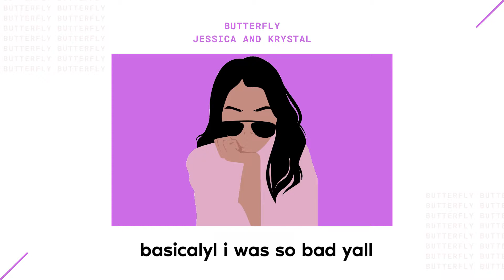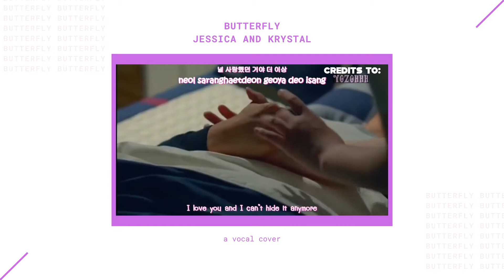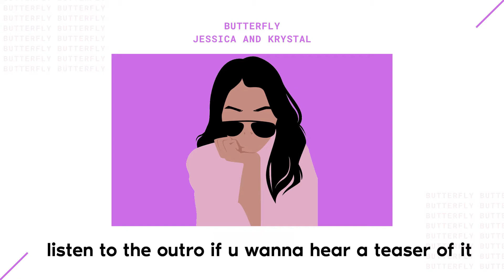my first voice over + short cover of jessica and krystal's butterfly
I tried doing my first voice over while introducing my latest cover, Butterfly by Jessica and Krystal

SKIP TO 2:06 FOR THE START OF THE COVER---

thank you for the instrumental ! check their channel out~

► Outro:
Geovanna - You And Me Beat